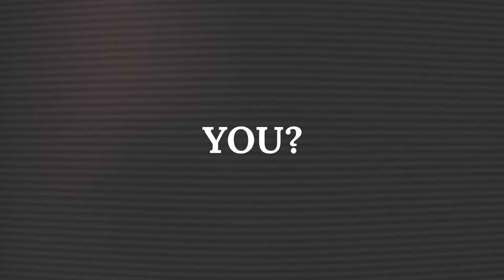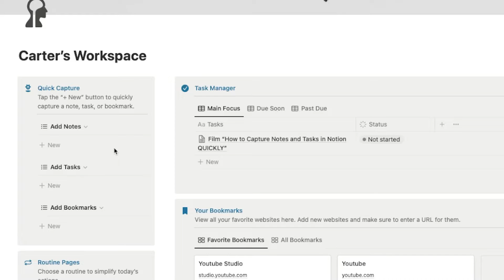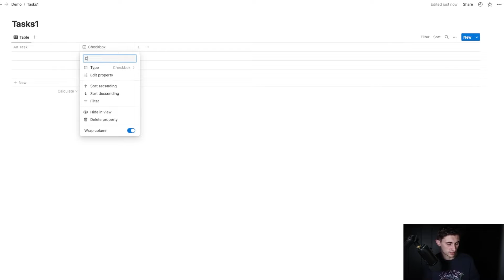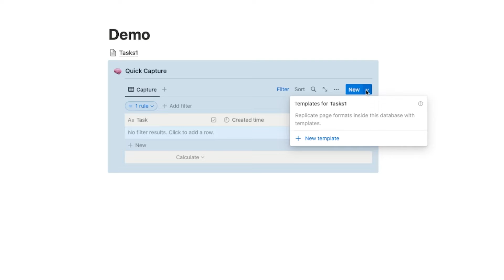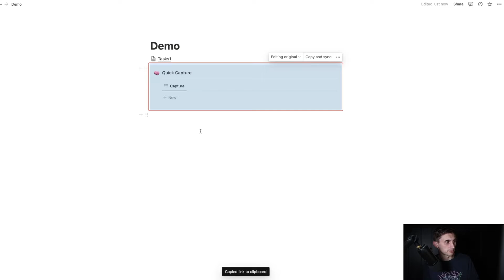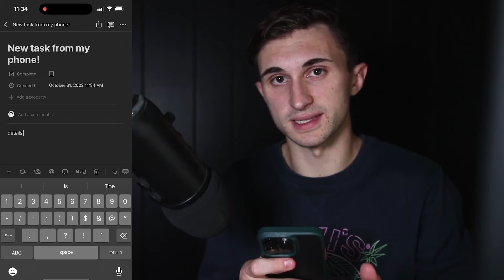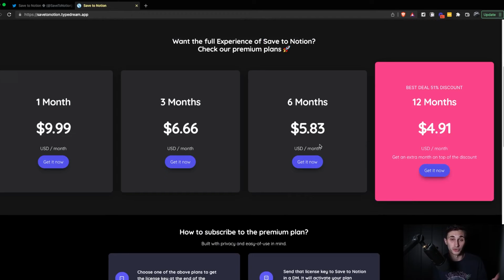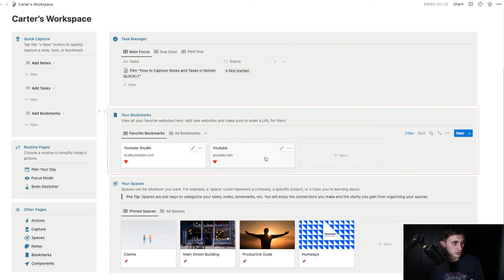Notion Quick Capture Methods (+ Second Brain Notion Template) 🌷📥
How to QUICKLY Capture Thoughts in Notion!

Hey there productive people! Quickly capture your thoughts in Notion using the tools I've provided in this Notion tutorial! I have also provided a Notion second brain template for you to quickly get started! BUT, for those more hands-on-learners I show you how to build the quick capture module!

In this video, I'll show you how to quickly create a new idea in Notion using the Second Brain Notion Template. This template makes it easy to quickly capture your ideas and start brainstorming.

If you've been struggling to come up with new ideas, then this video is for you! By using this template (or creating your own capture module), you'll be able to quickly and easily capture your ideas and start thinking outside the box. It's a great way to boost your creativity and get creative ideas flowing!

Stay productive :)

Chapters:
0:00 - Introduction
1:04 - Quick Capture Module in Action
2:54 - Creating Notion Quick Capture Module
6:21 - Integrating Mobile Capture Page
9:31 - Twitter Save to Notion Quick Capture
11:35 - Quickly Save Articles in Notion
13:27 - Please Like and Subscribe :)